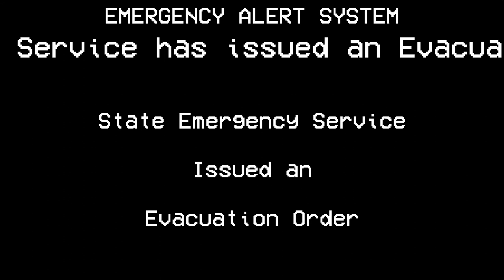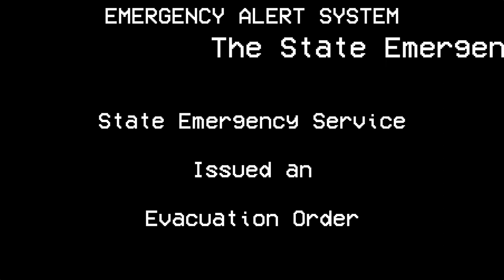Emergency Alert System-Style Alert for 2022 Lismore Floods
Obviously made by Unlisted Thoughts and not the NSW SES. Pls dont sue Sue, Sue